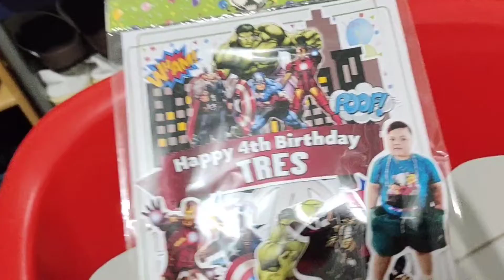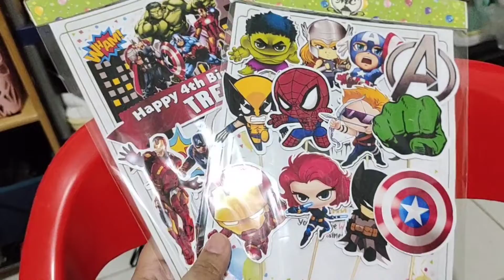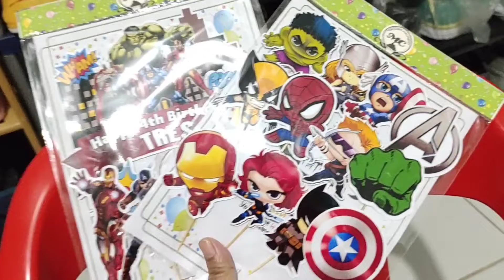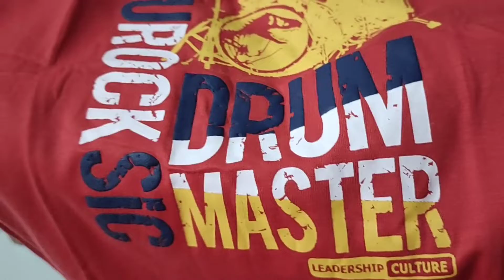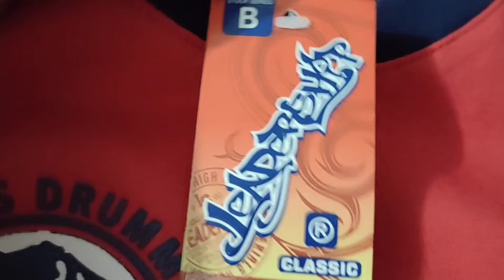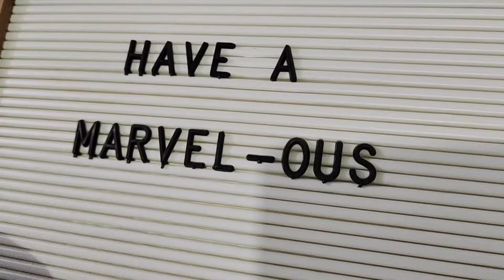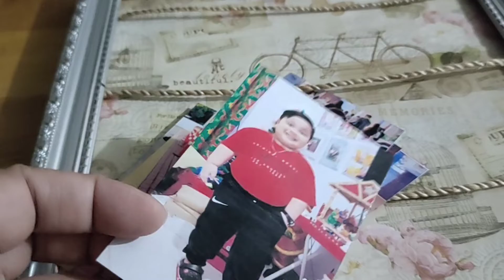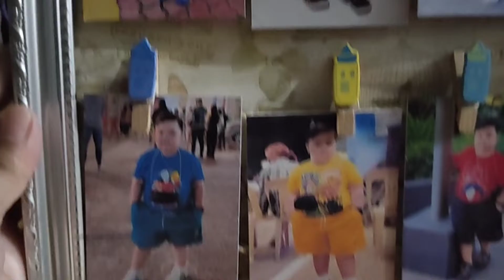Pinagupitan ko ulit si boboy|nag pick up ako ng padalang pamasko ng kapatid ko.